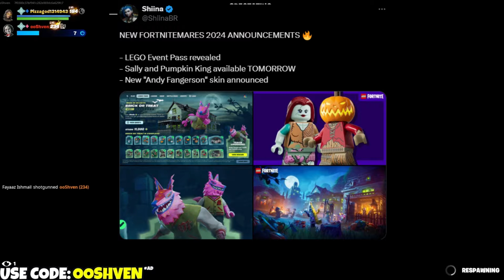FORTNITEMARES MINI Pass for EVERYONE!